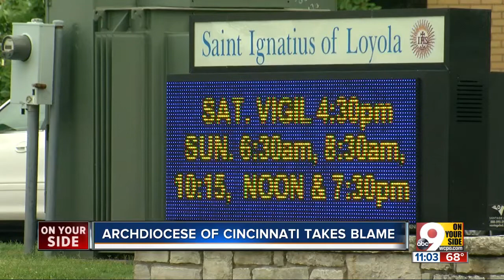Archdiocese of Cincinnati admits it failed to address predator priest